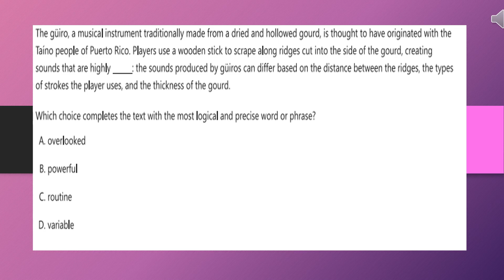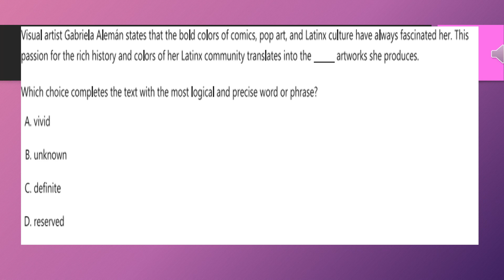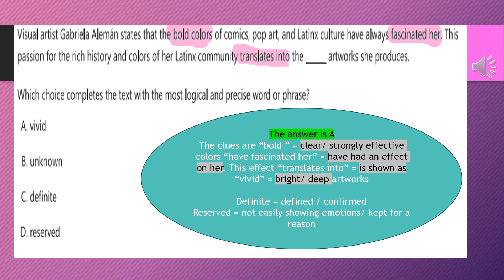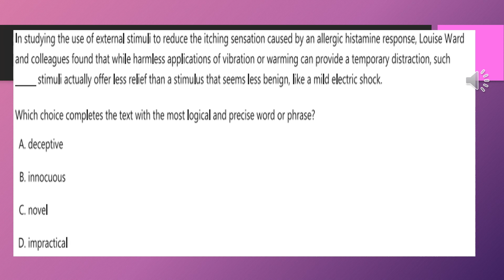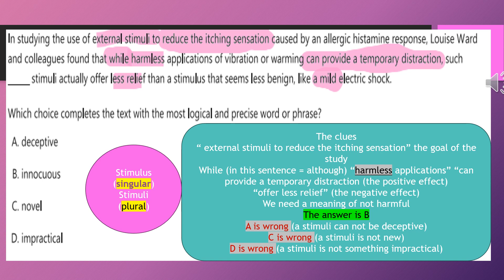Vocabulary Questions video 12 "Do you know the meaning of these words?" Vocabulary in context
what is the meaning of innocuous?